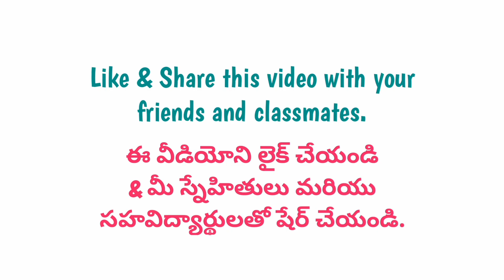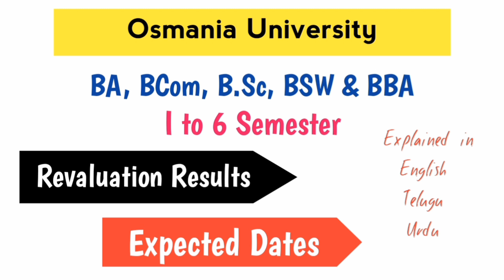UG (Degree) Revaluation Results??? | Expected Date | OU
relesedate r